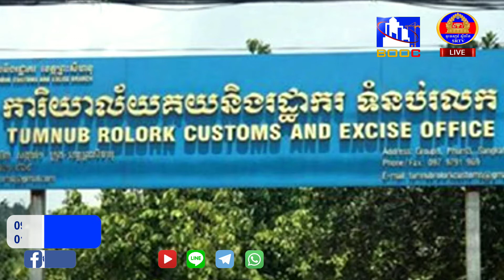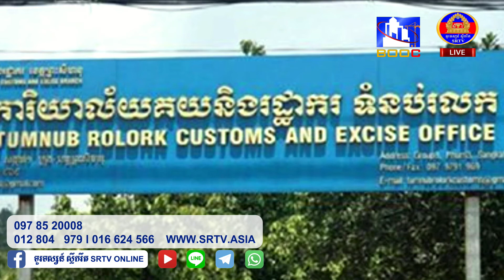ឈ្មួញសម្រុកនាំចូលទំនិញគេចពន្ធតាមច្រកទំនប់រលក ដោយសារមានការឃុបឃិតពីសំណាក់លោក នុប សំអាន